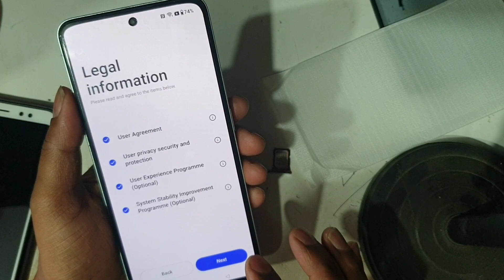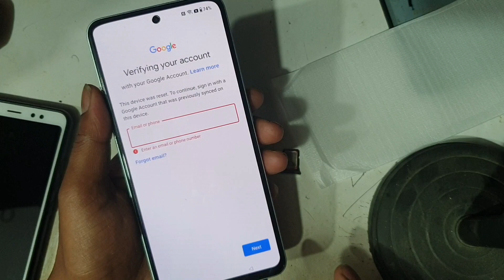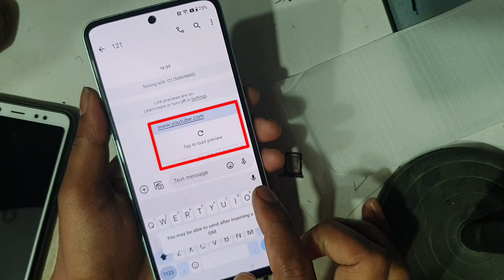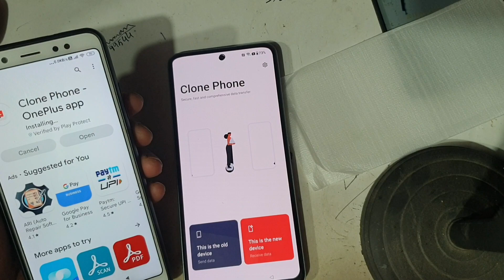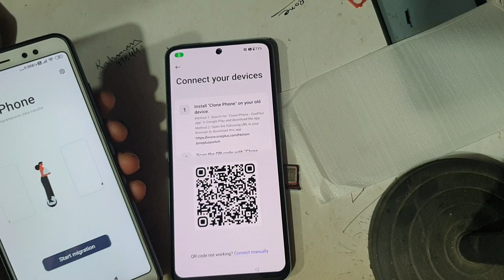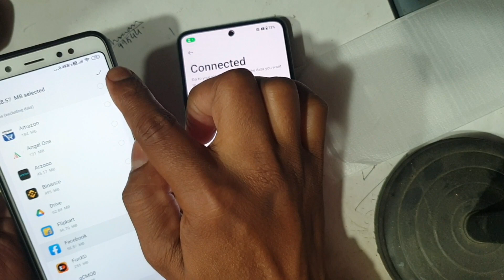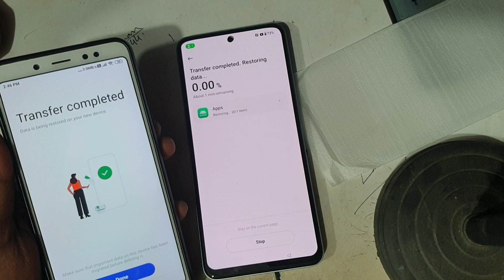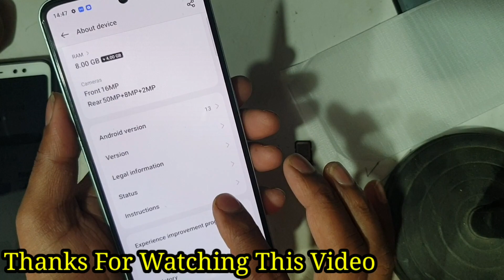All OnePlus 5G Frp Removed | OnePlus 10R Frp Bypass New Security Patched 100% Working Solutions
All New OnePlus 5G Frp Removed Without Pc || OnePlus 10R Frp Bypass New Security Patched 100% Working Solutions ||

       ʟɪᴋᴇ   ||   sᴜʙsᴄʀɪʙᴇ   ||   sʜᴀʀᴇ   ||   ᴄᴏᴍᴍᴇɴᴛ
$▬▬▬▬▬▬▬▬▬ஜ۩۞۩ஜ▬▬▬▬▬▬▬▬▬$

                                       ᴛʜᴀɴᴋ ʏᴏᴜ
$▬▬▬▬▬▬▬▬▬ஜ۩۞۩ஜ▬▬▬▬▬▬▬▬▬$

Mobile Tips
Tech  Facts